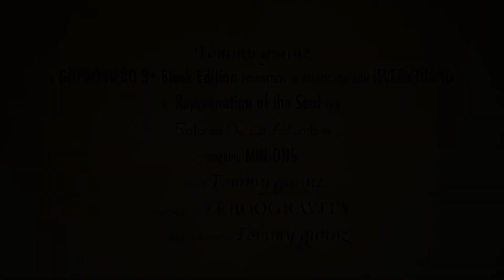Sunday Funday - Ratones De La Alformbra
Sunday Funday with Family and Friends - Ratones De La Alformbra